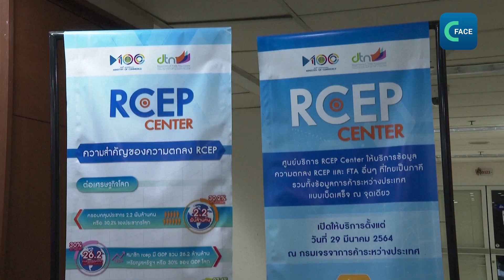ความร่วมมือระหว่างจีนและไทย ภายใต้ข้อริเริ่มหนึ่งแถบหนึ่งเส้นทาง (บรรยายไทย)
ในช่วงทศวรรษที่ผ่านมา นับตั้งแต่มีการริเริ่มโครงการหนึ่งแถบหนึ่งเส้นทาง จีนและไทยมีความร่วมมือระหว่างกันในหลายมิติ ข้อมูลของกระทรวงพาณิชย์จีนและคณะกรรมการส่งเสริมการลงทุนระบุว่า การค้าทวิภาคีระหว่างจีนและไทยในปีค.ศ. 2022 อยู่ที่ 135,000 ล้านดอลลาร์สหรัฐ เพิ่มขึ้นร้อยละ 3 เมื่อเทียบกับปีก่อน ในไตรมาสแรกของปีนี้ การลงทุนรวมของจีนในประเทศไทยสูงถึง 1.7 พันล้านดอลลาร์สหรัฐ
นอกจากนี้ ยังมีความร่วมมือตามความตกลงหุ้นส่วนทางเศรษฐกิจระดับภูมิภาค (RCEP) เขตการค้าเสรีที่ใหญ่ที่สุดในโลก ครอบคลุมประชากรกว่าร้อยละ 30 ของประชากรโลก และมีปริมาณการค้าคิดเป็นร้อยละ 30 ของปริมาณการค้าของโลก ประกอบด้วย 15 ประเทศในเอเชียแปซิฟิก 10 ประเทศสมาชิกอาเซียน และประเทศคู่ค้า 5 ประเทศ ได้แก่ จีน ญี่ปุ่น เกาหลีใต้ ออสเตรเลีย และนิวซีแลนด์
ภายใต้กรอบความร่วมมือ RCEP ทุเรียนจากประเทศไทยถูกส่งไปถึงฉงชิ่งผ่านเส้นทางรถไฟจีน-ลาว ใช้เวลาเพียง 5 วัน โดยจีนเป็นตลาดส่งออกทุเรียนไทยที่ใหญ่ที่สุด คิดเป็นร้อยละ 96 ของการส่งออกทุเรียนทั้งหมดของประเทศ
ข้อริเริ่มหนึ่งแถบหนึ่งเส้นทางของจีนยังช่วยขับเคลื่อนยุทธศาสตร์ "ไทยแลนด์ 4.0" โดยไทยกำลังพัฒนาเส้นทางรถไฟความเร็วสูงที่จะเชื่อมเครือข่ายรถไฟในภูมิภาคจากจีนไปถึงสิงคโปร์
โครงการหนึ่งแถบหนึ่งเส้นทางเริ่มขึ้นเมื่อปีค.ศ. 2013 ริเริ่มโดยจีน มีเป้าหมายเพื่อสร้างเครือข่ายการค้าและโครงสร้างพื้นฐานที่เชื่อมภูมิภาคเอเชีย ยุโรป และแอฟริกา